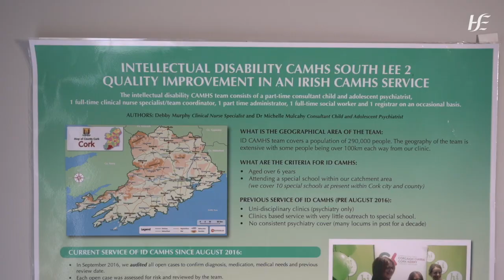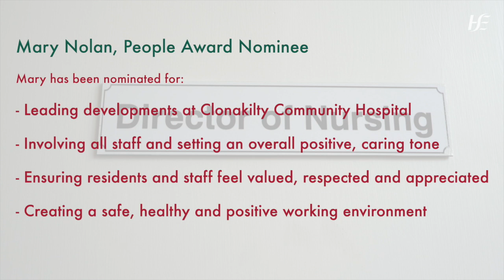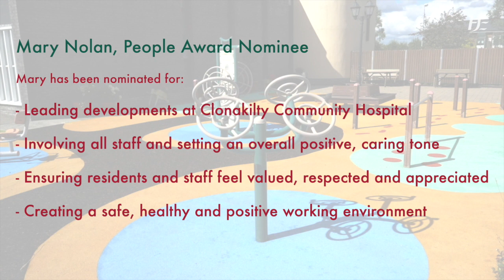Award winners in the People category of the Cork Kerry Community Healthcare 2019 annual staff awards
Showcasing the work of the shortlisted nominees for the The People Award: - CAMHS consultant Dr Michelle Mulcahy
-  Mary Nolan, Directory of Nursing at Clonakilty Community Hospital
-  the team at Sliabh Mis approved mental health centre in Tralee.